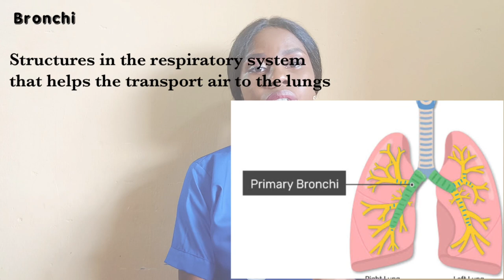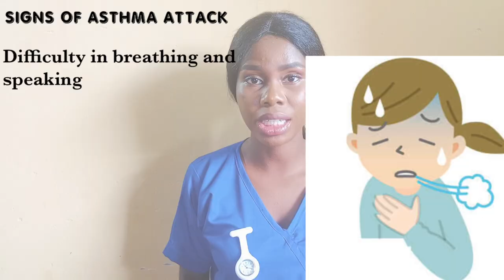How to manage Asthma attack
An Asthma attack could occur at any place and any time. It is important to understand the basic things to do should you ever witness one.

How to calculate safe period for sex

Cesarean section vs natural birth

7 Ways to prevent pregnancy

The true cause of Diabetes